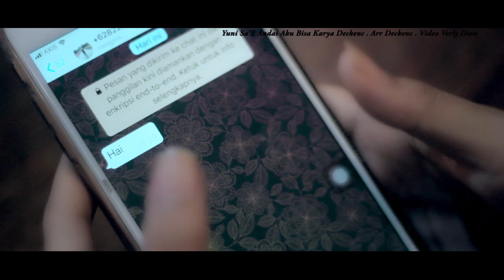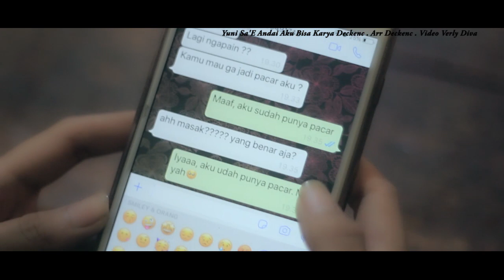Andai Aku Bisa - Yuni Sae Lagu Pop Terbaru ( Official Music Video )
Pop terbaru 2020

Artis ; Yuni Sae
Cipt : Decken
Video Klip: Verly Diva

Channel ini merupakan channel Official Yuni sae, yang akan menghadirkan lagu lagu terbaru seperti Dandut Remix, Dangdut Nasional, pop minang, dendang minang, slowrock, atau pun cover lagu dan lainnya.

Dukung terus para creator musik indonesia ..salam kreatif.

Music video by YuniSae , performing : Andai AkuBisa